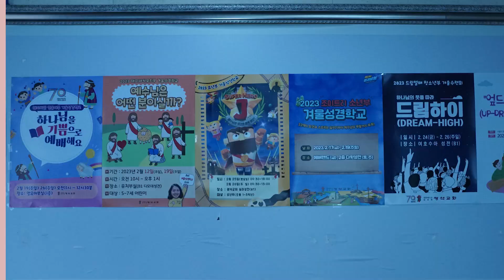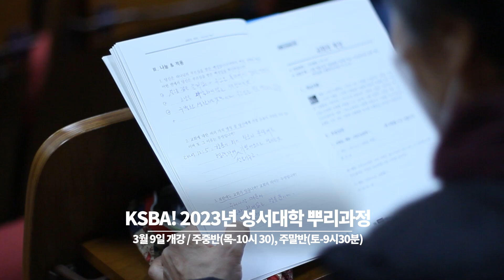광석뉴스 2023.02.12